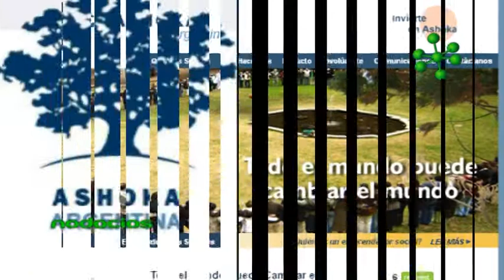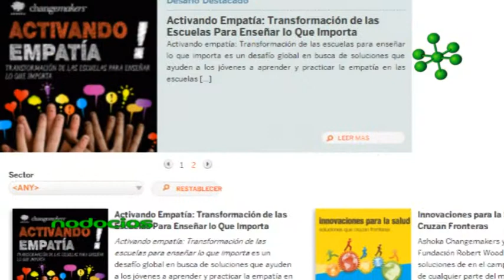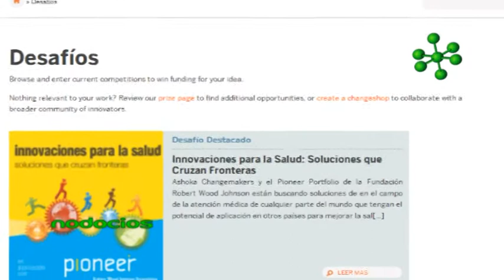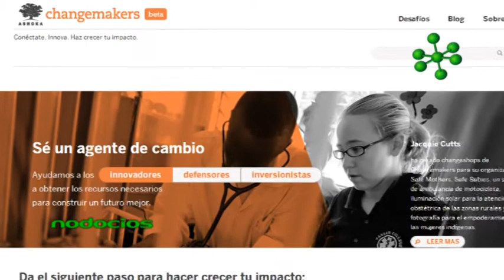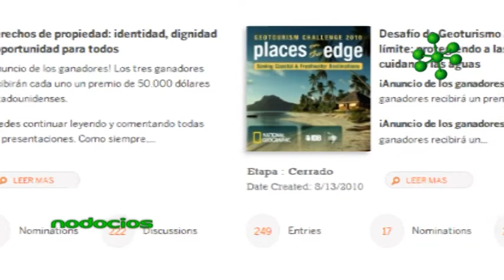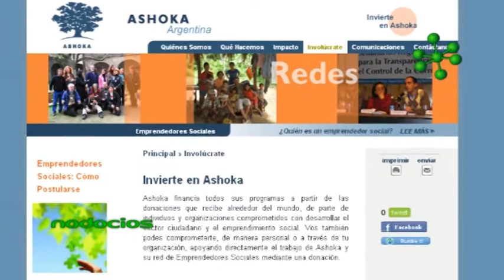ASHOKA ARGENTINA PAULA CARDENAU NODOCIOS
Ashoka es una organización mundial que nuclea y capacita a emprendedores sociales comprometidos con diversas problemáticas que afectan a la sociedad. Paula Cardenau nos cuenta sobre esta comunidad global, la cual se desarrollan modelos de colaboración y participación en pos de una ciudadanía más comprometida.